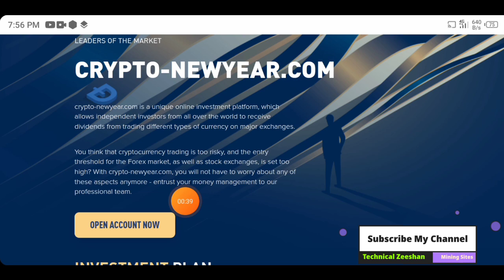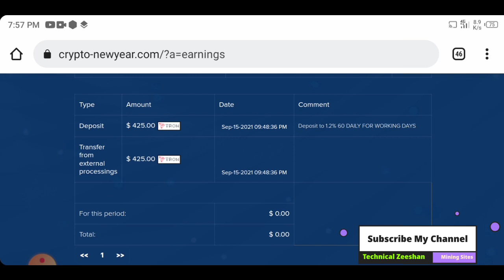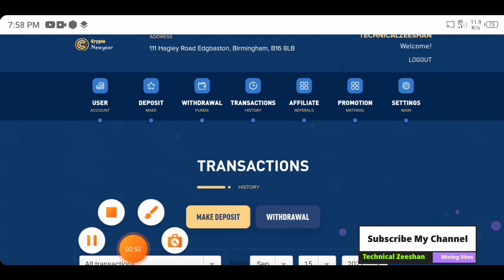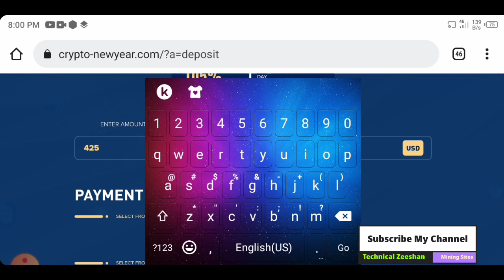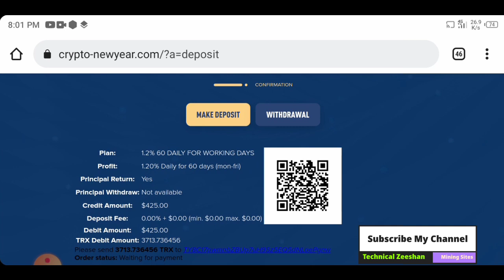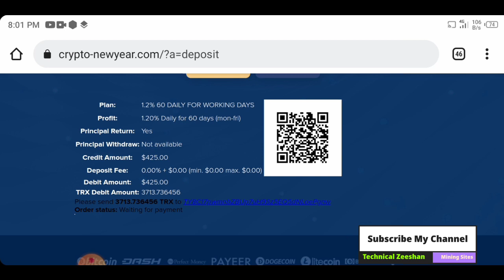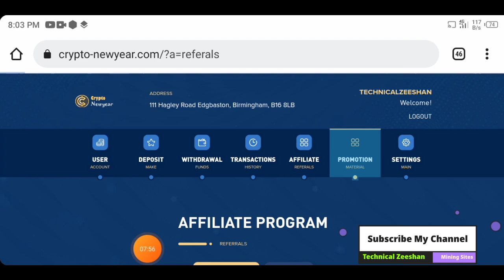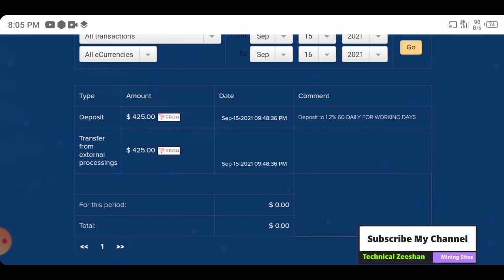Latest Bitcoin Cloud Mining Website || Best Bitcoin Mining Site || New (Trx) Tron Mining website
Search In telegram.

◉  ▬▬▬: Technical Zeeshan :▬▬▬

Video Cover.